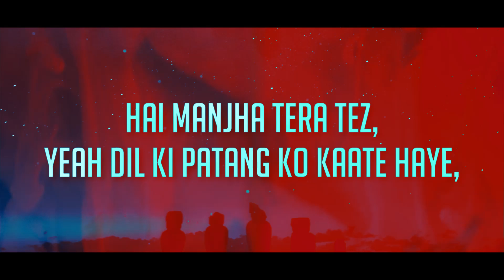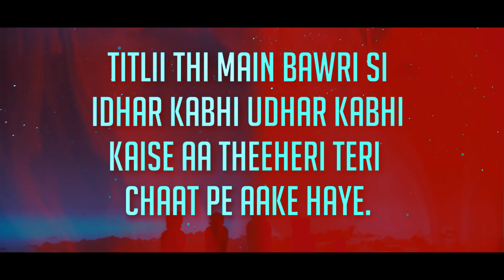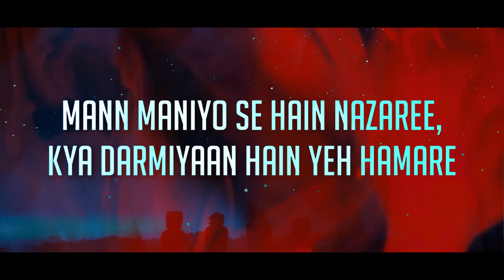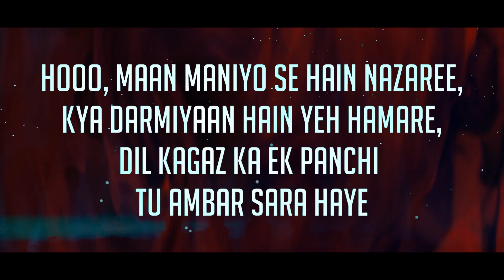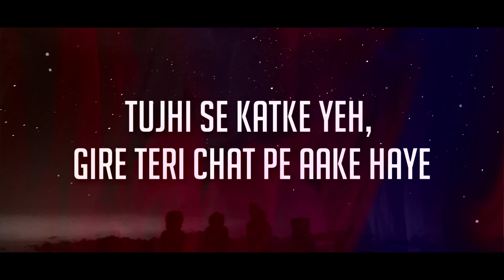MANJHA (Lyrics) - Vishal Mishra - Lyrics Video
MANJHA (Lyrics) - Vishal Mishra

Lyricly Great

Anshul Garg presents Manjha beautifully sung by Vishal Mishra ft. Aayush Sharma & Saiee Manjrekar.

Title : Manjha

Starring: Aayush Sharma & Saiee Manjrekar

Singer : Vishal Mishra
Special thanks : Riyaz Aly
Lyrics: Vishal Mishra & Akshay Tripathi
Music Produced & Arranged by : Vishal Mishra
Addition Programming: Shubham Srivastava
Music Assistant : Kumar Gaurav Singh & Shubham Srivastava
Mixed & Mastered: Shadab Rayeen @New Edge Studios
Assistant engineer : Abhishek Sortey & Dhananjay Khapekar
Guitar: Shubham Srivastava
Sitar & Zitar: Hardik Verma
Backing Vocals : Deeksha Verma, Harneek Kaur, Ayushi & Eshaa
Recorded at: VM Studios by Shubham Srivastava & Kumar Gaurav Singh
Video Supervisor: Raghav Sharma
Creative director and Steadicam operator :- Amaninder singh (Nonu)
Stylist :- Outro by Akshita & Anulika Choudhary, Style by Jola
Assistant Director :- Sukhman Sukhu, Satnam Singh
Dop :- Anurag Solanki
Line Producer- Aadesh Gola
Production team- Rahul Dhir, Sanchit Arora and Usama Chouhan
Art director- Diksha Sharma
Vishal Mishra Managed by : Mayur Hasija
Aayush’s Manager: Priya Gohil
Saiee's Make up: Bhavya Arora

MANJHA

Lyrics:

Humming

Hai Manjha tera tez,
Yeah dil ki patang ko Kaate haye,
Tujhi se katke yeh,
Gire teri chaat pe aake haye

Meri jaan chali jaye hai
Tu jo mudke dekhe haye

Humming

Capella
Titlii thi main bawri si
Idhar kabhi udhar kabhi
Kaise aa theeheri teri chaat pe aake haye.

Maan maniyo se hain nazaree,
Kya darmiyaan hain yeh hamare,

Hooo, Maan maniyo se hain nazaree,
Dil kagaz ka ek panchi
Tu ambar sara haye.

Tujhe jo dekhe toh
Yeh phur phur udd he jaye haye

Category
Music
Music in this video

Song
Manjha
Artist
Vishal Mishra
Album
Manjha
Believe Music (on behalf of Desi Music Factory), and 1 Music Rights Societies